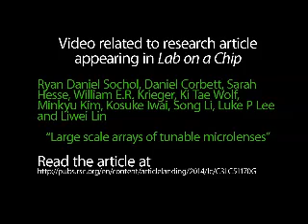Large scale arrays of tunable microlenses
Video related to research article appearing in Lab on a Chip. Mr Atul Varshney et al., "Large scale arrays of tunable microlenses".